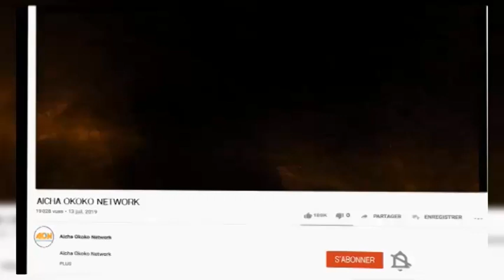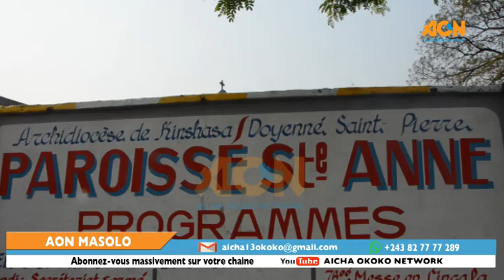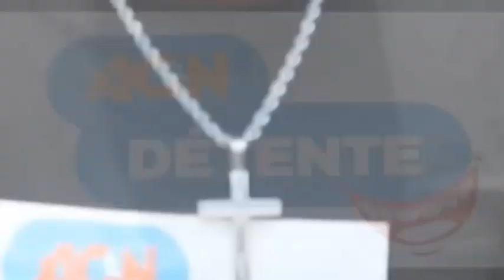JEAN PIERRE BEMBA ALANCE MESSAGE PONA ÉLECTIONS 2023 MLC 22ANS DÉJÀ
ABONNÉ VOUS SUR NOTRE CHAINE AON AIMEZ ET PARTAGEZ NOS ÉMISSION ÊTES VOUS AUSSI ABONNÉ SUR AON DÉTENTE ???